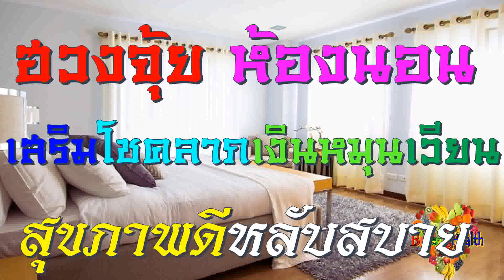ฮวงจุ้ย "ห้องนอน" หลับสบาย เงินหมุนเวียน เงินไหลมาเทมา บ้านอยู่แล้ว รวย ห้องนอน สุขภาพดี เสริมโชคลาภ